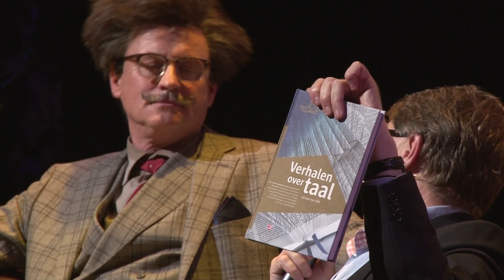Hotel Van Dale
Het 150-jarig jubileum van Van Dale werd feestelijk gevierd op donderdag 28 augustus 2014 in de Koninklijke Schouwburg in Den Haag. De schouwburg was voor deze speciale gelegenheid omgedoopt tot ‘Hotel Van Dale, het hotel waar woorden wonen’.

Arjan Ederveen ontving als ‘bellboy van dienst’, maar vooral als betachterkleinkind van Johan Hendrik van Dale, in Hotel Van Dale gasten die incheckten voor het jubileumfeest. Betalen deden ze niet met geld, maar met woorden en taal. Gedichten, odes, woordgrappen, muziek en zang, uitzending op de hotelradio, taalspelletjes en anekdotes vielen de jarige Dikke Van Dale en het publiek ten deel.

Naast Arjan Ederveen traden deze gasten op in Hotel Van Dale: Ellen ten Damme, Menno Wigman, Nelleke Noordervliet, Vincent Bijlo, Tjitske Jansen, The Kik, Wim Daniëls, Menno Wigman, Zazí, Hans Dorrestijn, Frits Spits, Ellen Deckwitz, Ronald Snijders, Eppo van Nispen, Bart Chabot, Geert Joris, Justus van Oel, burgemeester Annemiek Jetten van Sluis en de Koninklijke Muzieksociëteit ‘Aardenburgsche Fanfaren’. Zij allen gaven de 150-jarige met hun bijzondere bijdragen een prachtig cadeau.